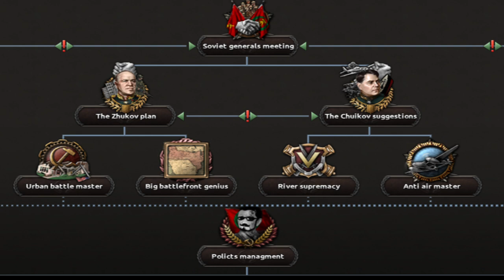Hearts Of Iron 4: Hearts of Sorrow - iSorrowproductions HOI4 Mod Communist Teaser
iSorrowproductions in HOI4, a mod for him you may of never seen before.